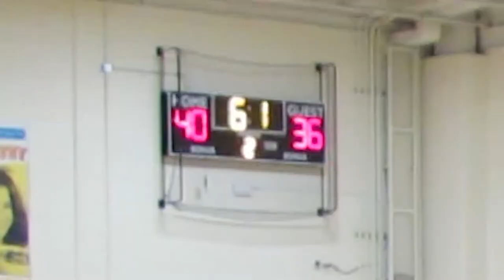Armory Ball: The 2020 Park and Rec Story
for the boys, by the kid. hope ya enjoy.